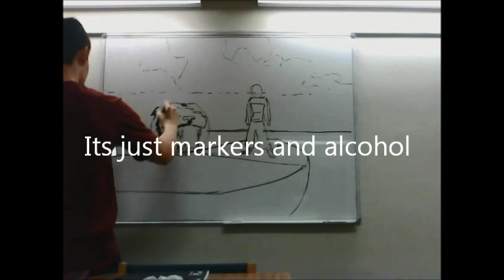Whiteboard Masterpiece Time Lapse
4 hours condensed to 3 minutes
His drawing of the movie Life of Pi
Materials Used:
-Whiteboard
-Whiteboard Markers (6 colors)
-Rubbing alcohol
-Paintbrush
This was all done on a whiteboard in the study room of our dorm